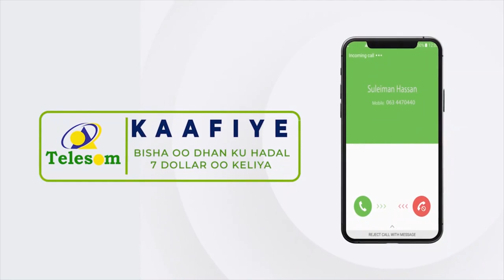"Xukuumadu waxay bilawday in ay dadkii shacabka ahaa iyo masuuliyiinta xisbiga..." Xisbiga Waddani.